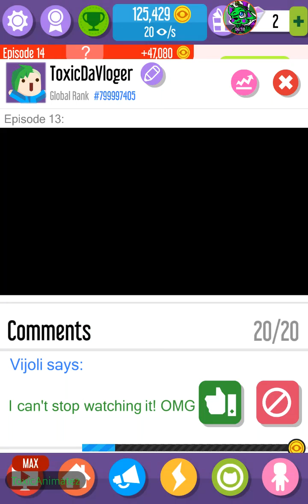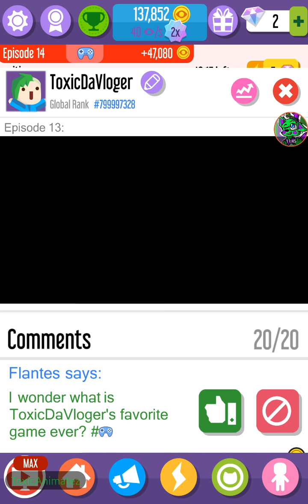ToxicGamez #1: Vloggers Go Viral #1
I'm addicted to this game ~-~